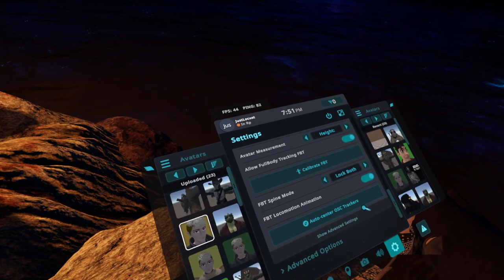NLC Benjamin Riggs Tomie's Funeral